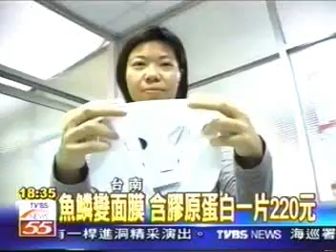台胜「魚膠原蛋白胜肽」研發專業，提供OEM/ODM技術合作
台灣胜肽核酸生技公司